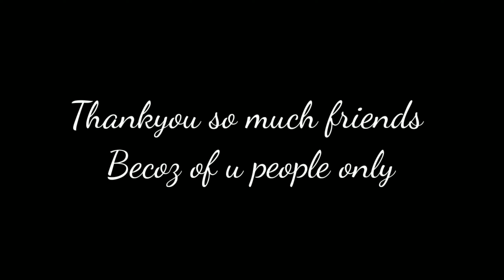Full Rice Cultivation Vlog 🌾💚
Thankyou so much friends and family members without ur help i cant complete these video...